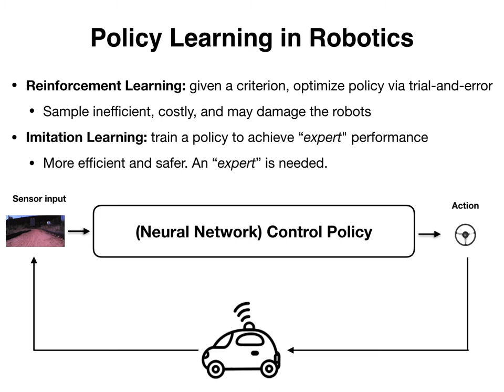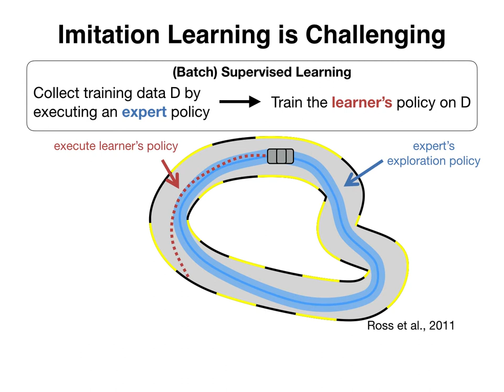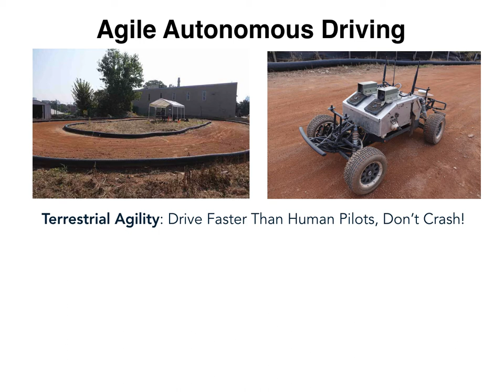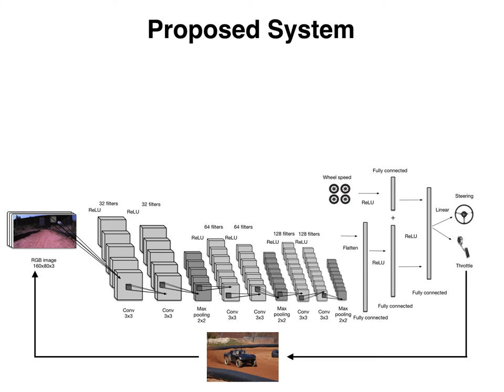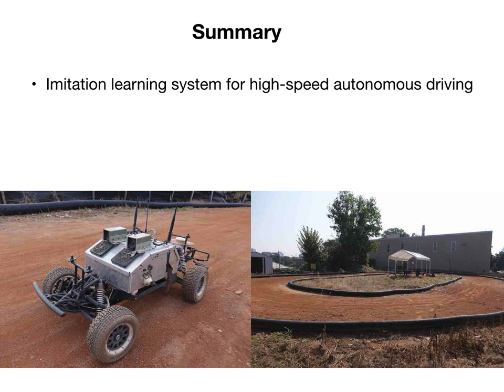Imitation learning for agile autonomous driving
RSS2018 paper: Agile Autonomous Driving using End-to-End Deep Imitation Learning